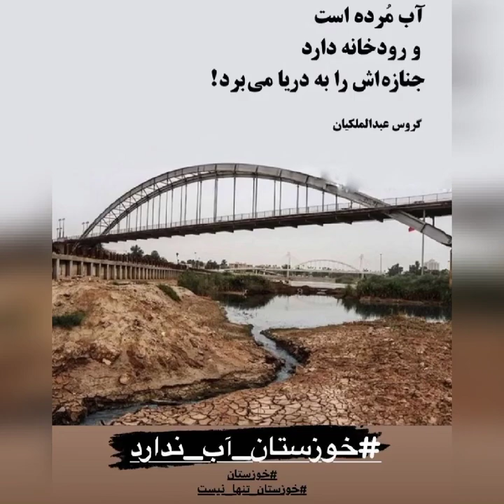دردت به جانم خوزستان